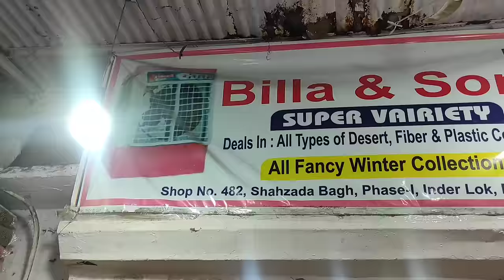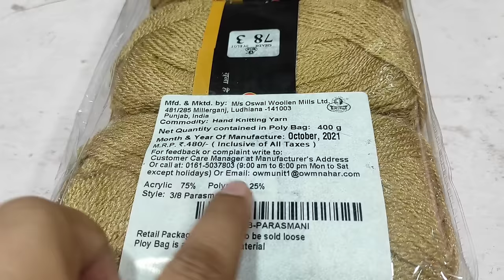Inderlok Wool Market | विदेशों में भी यहां से Wool जाते हैं। Pinterest,Tik tok Export Quality Wool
Winter is back in the Delhi air and this is perfect time for wool lover to do shopping and add winter clothes in your buckets. Many of us not like to purchase ready made clothes and search cotton wool rolls for make handmade winters clothes. Many of us very expert to make unique and amazing design for woolen rolls. Apart from that, woolen handmade clothes are more durable as compared to ready made clothes. You can shape it according to your requirements. Woolen clothes are available in many colors and huge variety.

In Delhi, there are two whole markets.

1- Inderlok is biggest wholesale market of wool in Delhi. You can get the wool every season of the year. The price of wool is affordable as compared to sadar bazar market. One of interesting thing is you can also purchase handmade wool clothes and sell your new handmade clothes. The cost of handmade wools clothes is not so expensive. It will fit in your budget and also save your valuable to makes these clothes.

2- Sadar Bazar Woolen Market
Sadar Bazar famous for their whole sale market in Delhi but it’s the home of wholesale woolen rolls. You can get lots of verities of woolen roll in this place. Apart from that, if you want few piece for yourself then there are many shops that’s provide you single pieces of wool rolls. You can get low to high prices of wool in this place.

If you are big lover of handmade wool clothes then you can visit these markets.

₹10 से शुरू ऊन खरीदना है तो इस बाज़ार ज़रूर जाएं। Export Quality Wool / Wholesale Price / Indralok vlog

Shop Detail - Billa & Sons
Shop No-482,Shahzada Bagh,Phase - 1, Inderlok Delhi 35